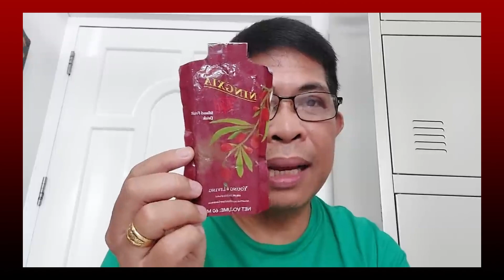Pinalagan na ni TEVEZ! Gubyerno umabuso daw! HUWAT!